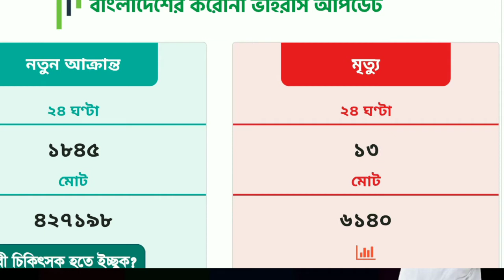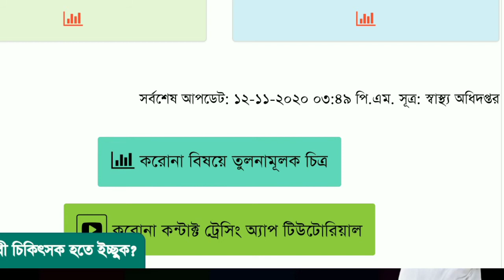এই মাত্র পাওয়া করোনা ভাইরাস এর সর্বশেষ আপডেট বাংলাদেশ,Coronavirus last update,